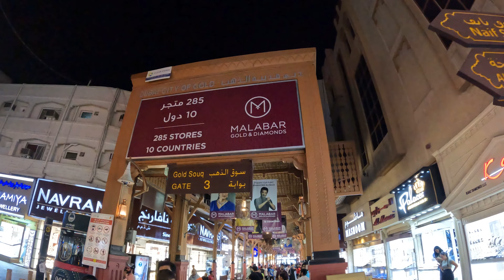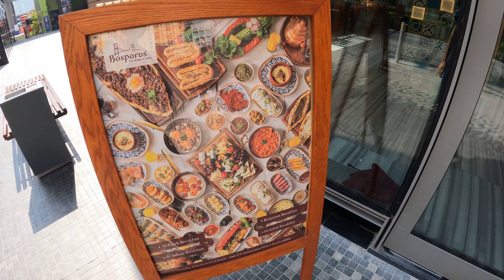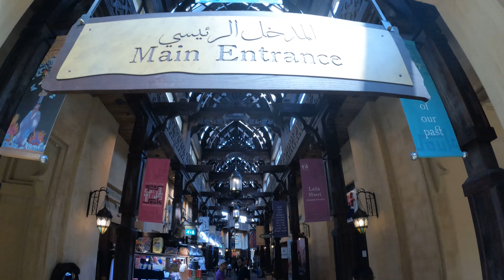Honeymoon, Pt.3 - Dubai